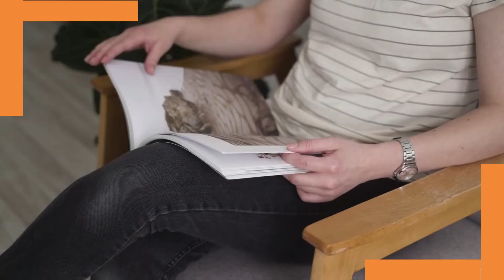Video #05 5 Mantras of Artificial intelligence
This video gives 5 mantras to simplify the understanding of AI systems on the basis of functionality. AI system based on capability is already covered in my video Why are we scared of AI.